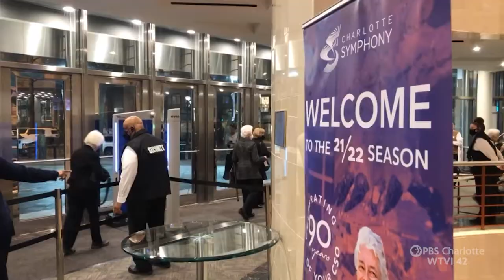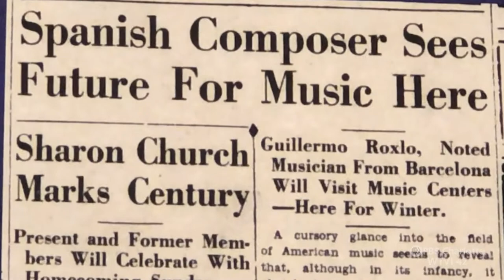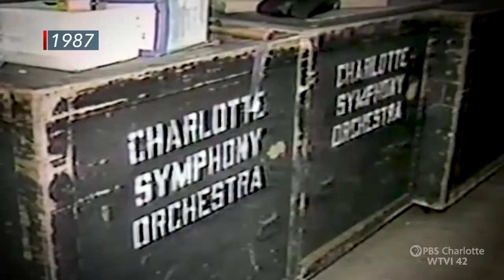Carolina Impact: Charlotte Symphony 90th Year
Since 1932, the Charlotte Symphony Orchestra has been part of our soundtrack here in the Carolinas -- from the grand concert halls of Europe, to the school auditoriums of Charlotte Mecklenburg. Now, as the Symphony celebrates its 90th birthday, we're all invited.

Images and Footage provided by:
Charlotte Business Journal
Charlotte Observer
Charlotte Symphony Orchestra
Charlotte-Mecklenburg Historic Landmark Commission
WSOC-TV